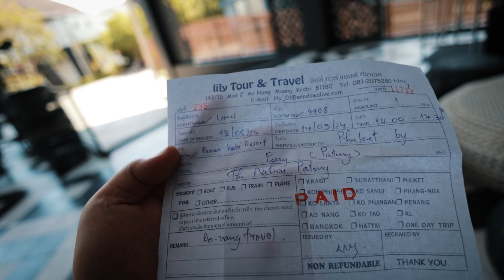Frustrating Travel day from Ao Nang to Phuket Thailand 🇹🇭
Frustrating Travel day from Ao Nang to Patong Thailand
Getting from Krabi to Phuket by ferry.
Support to the Channel by being a member and join the family for Exclusive Insight Updates:
Vlogging Equipments:
Camera:
Canon R8, RP
Lens:
Canon 50mm F1.8, 16mm F2.8, 85mm F2, 70-300mm
Sigma 24mm F1.4
Mic: Rode VideoMic Pro+ and DJI Mic
Drone:
DJI Mavic Pro, DJI Mini 2
Others:
Insta360 One X2, DJI Action 4